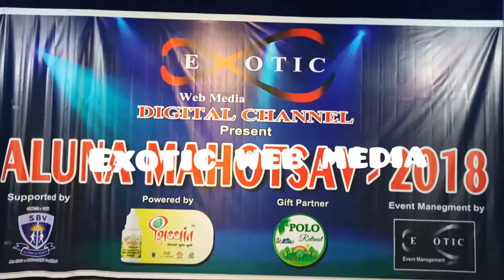Exotic web media drawing competition . 27 July aluna mahotsav 2018